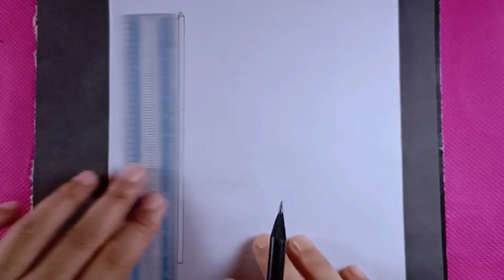How to draw a National flag. easy drawing (step by step)